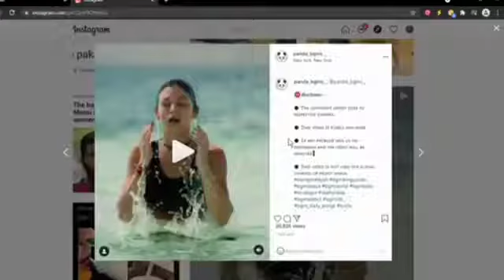Jannat Mirza Tik Tok _ Crush Of Pakistan _ Jannat Mirza Exposed